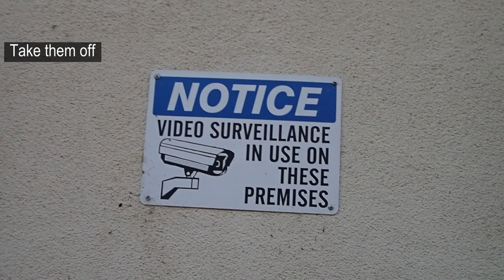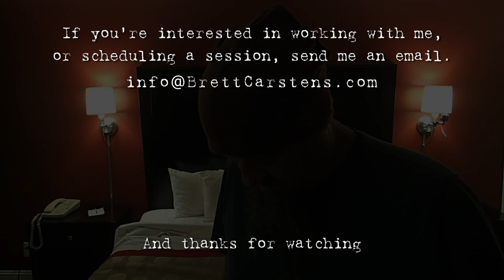Staying at the Ramada with a Spirit Attachment? | S02E46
Spending the last night of my psychic/paranormal road trip in a B- motel with a bunch of ghosts & maybe a spirit attachment.

Timestamps
0:00 A night at the Ramada
0:25 Super angry this afternoon
1:40 Tour of the room and general talking about stuff
7:15 Begin mediumship in the hotel room